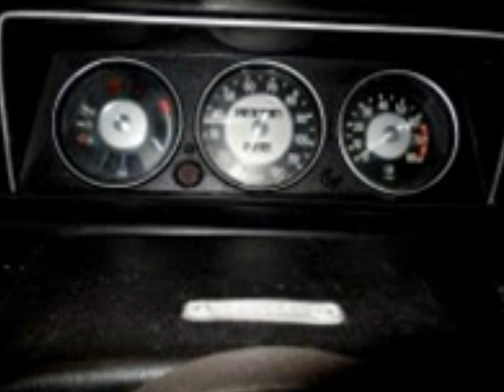1970 BMW 2002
1970 BMW 2002